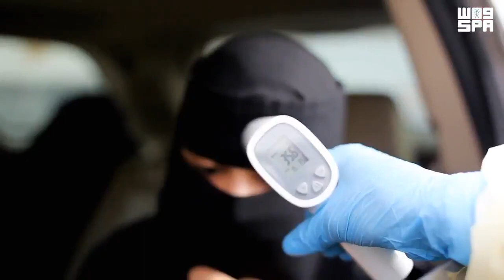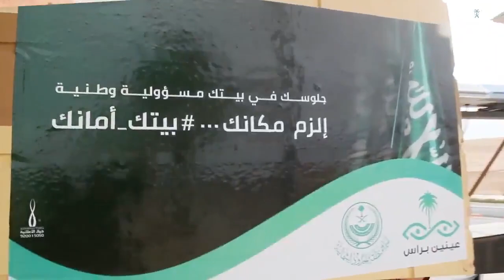سمو الأمير فيصل بن خالد بن سلطان يتفقد جميع نقاط الفرز الصحي بمداخل مدينة عرعر الرئيسة كلنا مسو